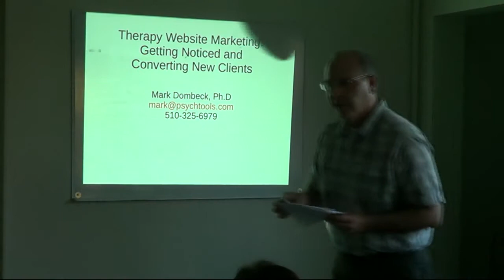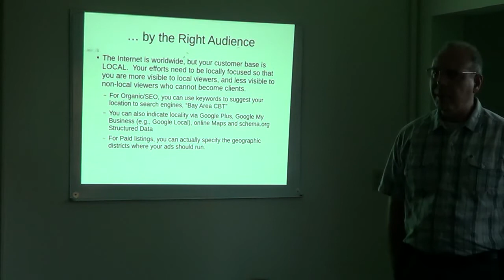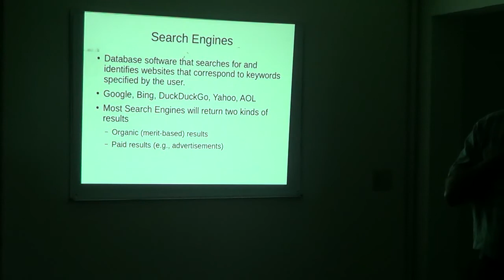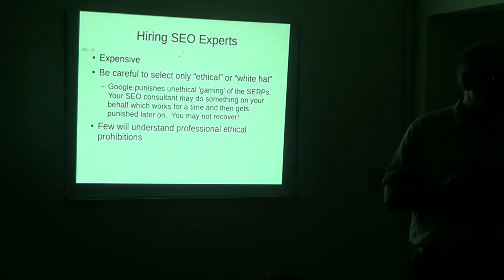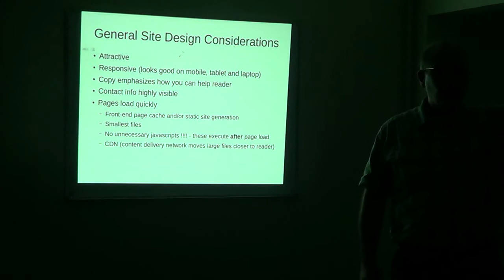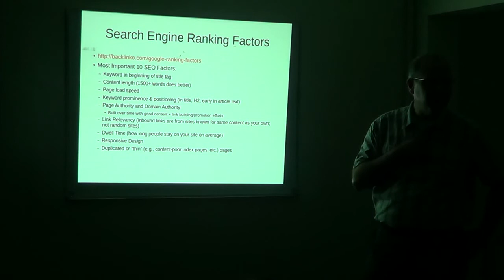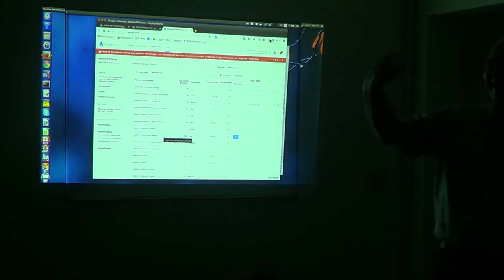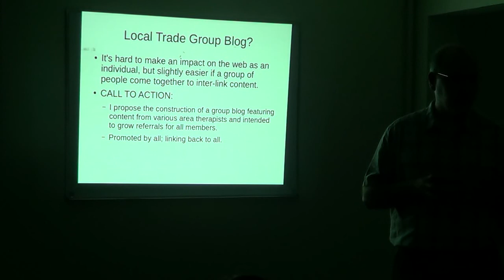therapy website marketing presentation 2014-08-21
Therapy Website Marketing presentation by Psychologist Mark Dombeck, Ph.D on August 21st, 2014 at the Wright Institute's CBT clinic.  I discuss basic principles involved in getting a psychotherapy website noticed, and convincing site viewers to contact the therapist.  Concepts discussed include internal, external and local search engine optimization (SEO), responsive website design, and call-to-actions.